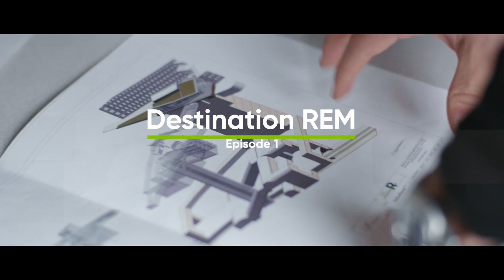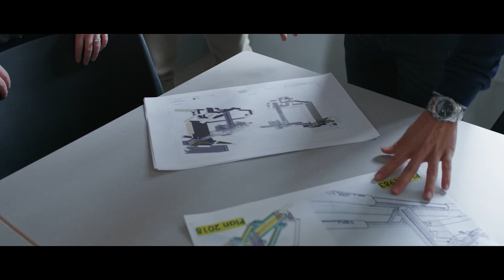Destination REM #1 | Connecter le passé, construire l'avenir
Jean-Philippe Pelletier (bureau de projet REM), Thomas Fortin (consortium NouvLR), Marie-Hélène Asselin et Bilal Ibrahim (étudiants à Polytechnique) explorent le chantier Édouard-Montpetit. Ces travaux d'une grande complexité visent à creuser 70 mètres pour connecter le REM au tunnel ferroviaire sous le Mont-Royal, construit il y a un siècle en 1918. Ils concrétisent le plan original du métro présenté par Jean Drapeau en 1961 et s'inspirent en partie des premiers plans de la station Édouard-Montpetit de 1983.

Jean-Philippe Pelletier (REM project office), Thomas Fortin (NouvLR consortium), Marie-Hélène Asselin and Bilal Ibrahim (Polytechnique students) explore the Édouard-Montpetit construction site. This highly complex project entails digging 70 metres below ground to connect the REM to the train tunnel under Mount Royal, which was built over a century ago, in 1918. The project is realizing the original metro plan presented by Jean Drapeau in 1961 and is partially based on the initial plans for the Édouard-Montpetit station in 1983.